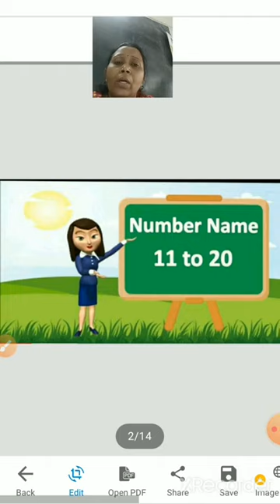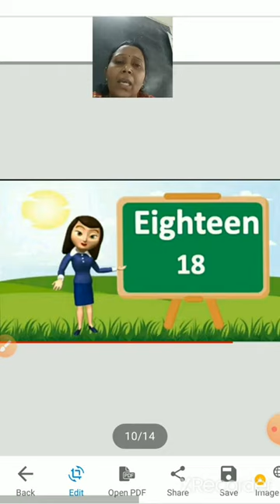ધોરણ-3💠 વિષય- અંગ્રેજી 💠ભાગ-24 (18) 💠S.T.Kadia